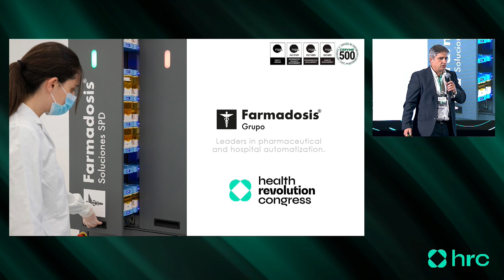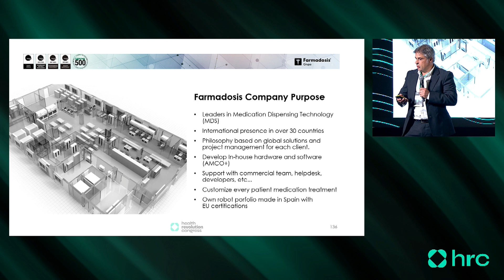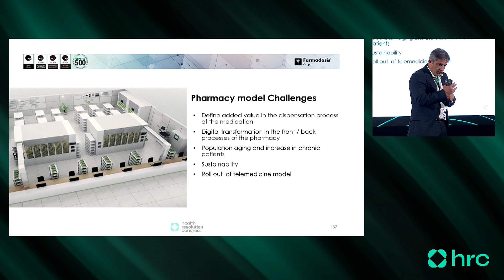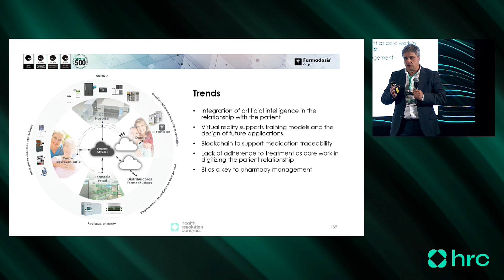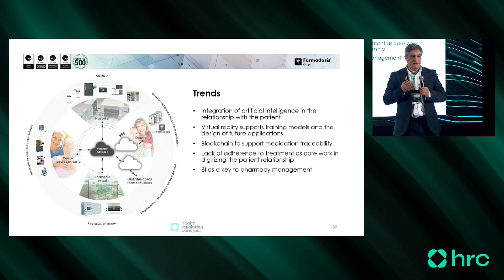Startup Stories: Farmadosis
The Health Revolution Congress is the largest European Summit in Digital Health, where global startups & stakeholders joined forces in Barcelona on May 17th 2023. With more than 1500+ attendees and 60+ international speakers, the HRC was an overwhelming success.